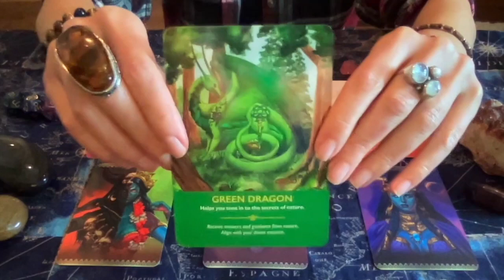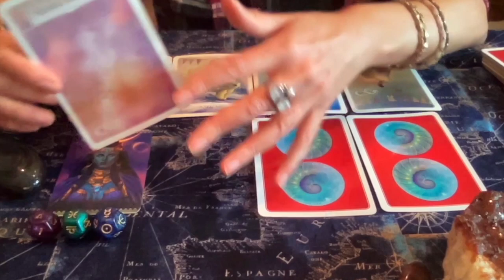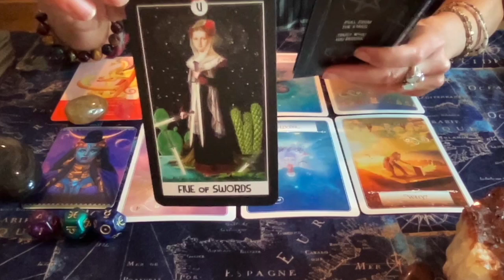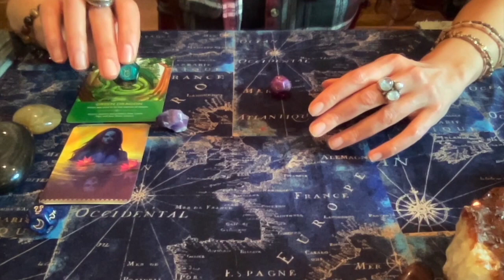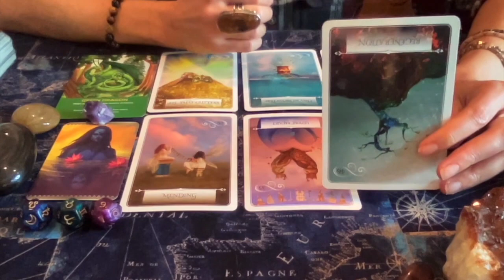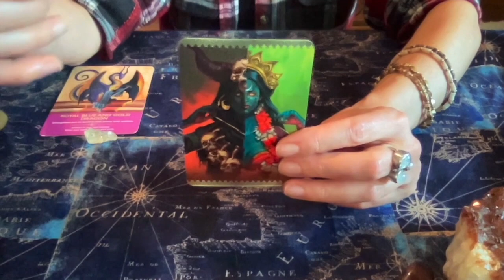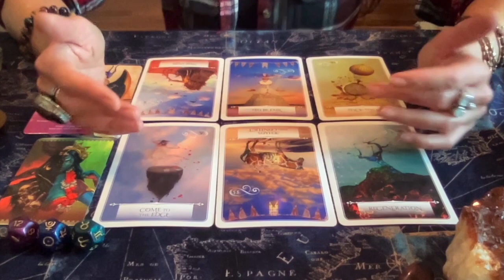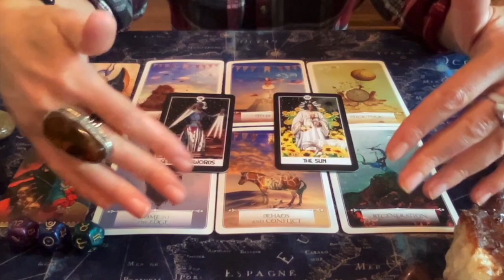🐉🔥PICK A CARD ORACLE🧿Self Love Guidance🌹❤️What do you need to know?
***TIMELESS READING***

🦋:Timestamps:🦋
00:00:00 Intro
00:01:22 Pile 1
00:22:33 PIle 2
00:46:29 Pile 3

🃏Decks used in this reading:
* KALI Oracle Cards by Alana Fairchild
* WISDOM OF THE ORACLE by Colette Baron-Reid

Yours Truly,

AUDREY🎙